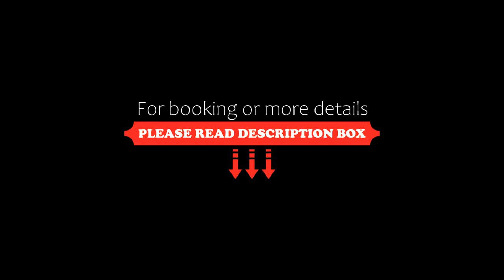Garbos Soleil Hotel, Natal, Brazil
About Property:
You're eligible for a Genius discount at Garbos Soleil Hotel! To save at this property, all you have to do is sign in.
Garbos Soleil Hotel is located at Ponta Negra Beach in Natal very close to the sea and with a beautiful view from Morro do Careca. Facilities include an outdoor pool and free WiFi. Guests can enjoy a selection of fresh fruits, breads and sweets as a part of the buffet breakfast.
Each suite features a balcony and a 32" LED cable TV. Garbos Soleil Hotel...
Property Type: Hotel
Address: Rua Elia Barros, 70, Ponta Negra, Natal, CEP 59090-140, Brazil
Searching For
1. Garbos Soleil Hotel - Natal - Brazil
2. Garbos Soleil Hotel - Natal - Brazil Address
3. Garbos Soleil Hotel - Natal - Brazil Rooms
4. Garbos Soleil Hotel - Natal - Brazil Amenities
5. Garbos Soleil Hotel - Natal - Brazil Offers and Deals
Audio Credit:
Track Title: Subway Dreams
Artist: Dan Henig